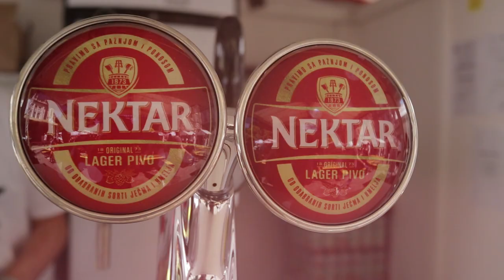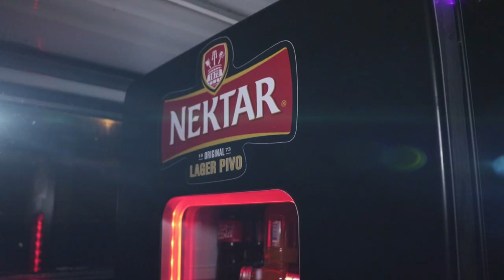Sarajevo Film Festival 2019 | Nektar Pivo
Od SARAJEVO FILM FESTIVAL-a je prošlo tačno mjesec dana, a mi smo još uvijek pod utiscima!

Kružili smo Sarajevom u Jägermeister Party Tram, uživali u hladnom Nektaru koji je točio, ni manje ni više nego britanski ambasador Matthew Field.

Podsjetimo se kako je to bilo.

Svako postavljanje ili korišćenje video materijala bez odobrenja autora biće prijavljeno YouTube administratorima. To može rezultovati i trajnim gašenjem Vašeg kanala od strane YouTube-a.